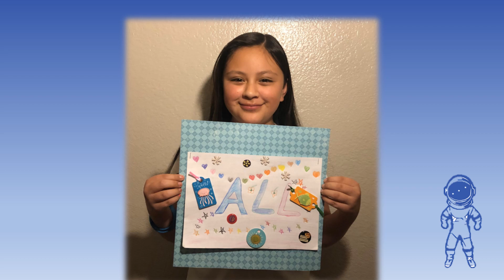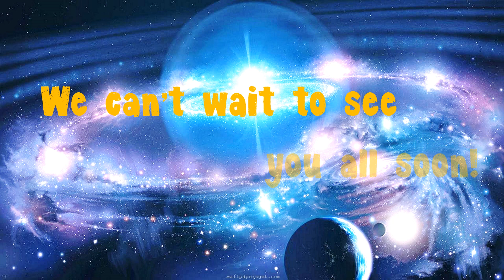Project Union House Love 2020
Hello staff,
We hope you are safe and doing well. We miss you all so much. So, we made a little something for you all. Enjoy.
❤️ PTO and UH Families

Vlad Gluschenko - Ahead | Vlog Music No Copyright Instrumental Background Music For Videos YouTubers
 | Best And New Background Music |